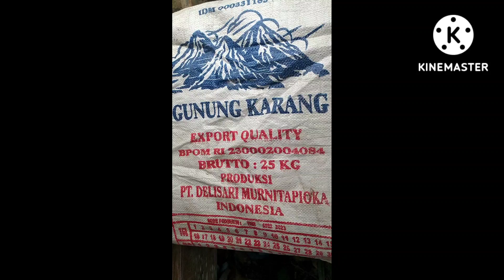Cara menyemai cabe dengan mudah dan simpel